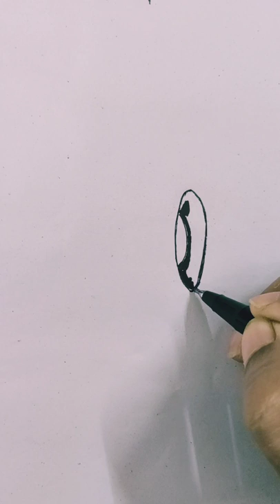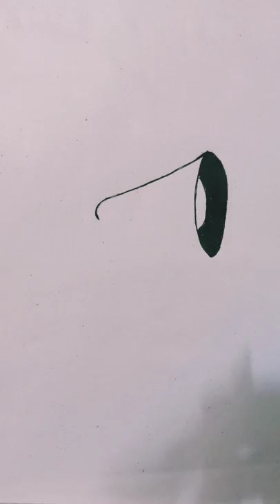Speaker drawing tricks step by step easily..♥️♥️♥️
Speaker drawing.